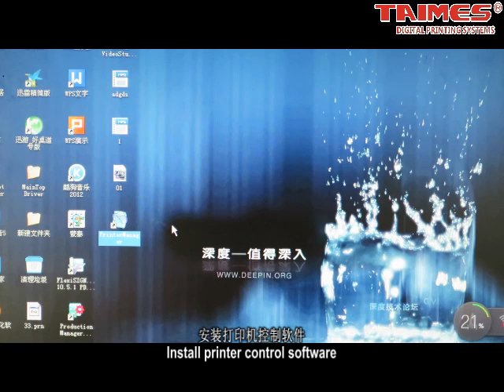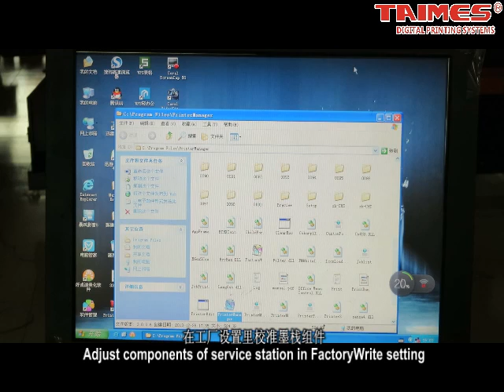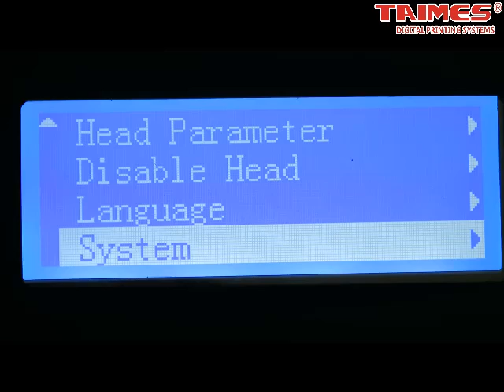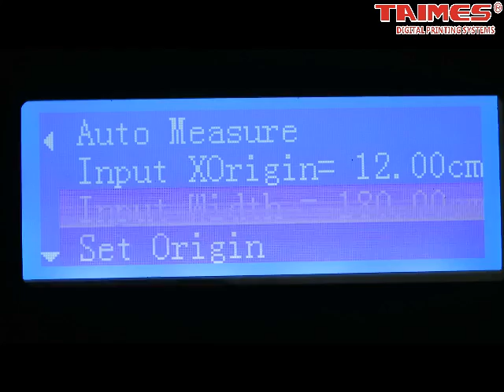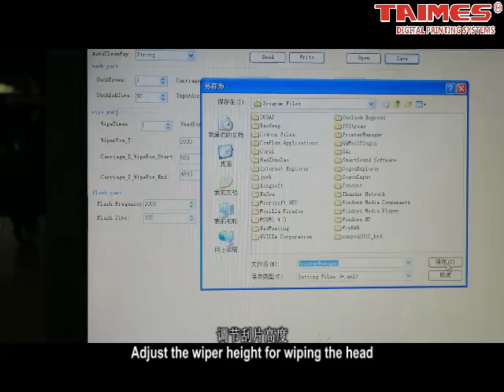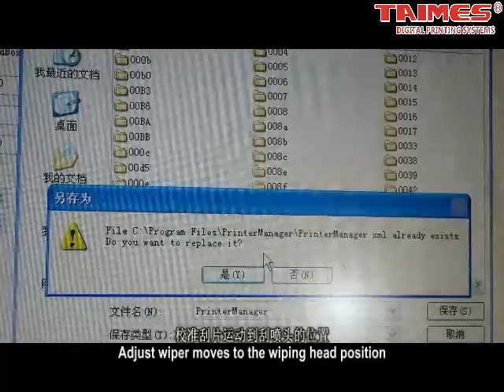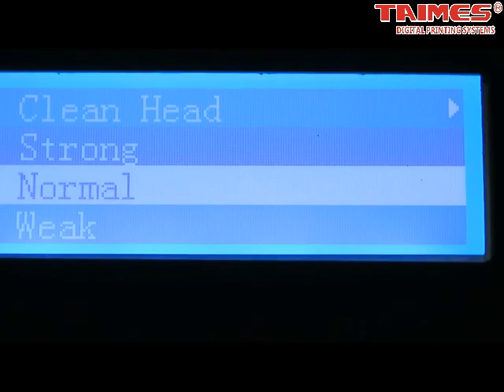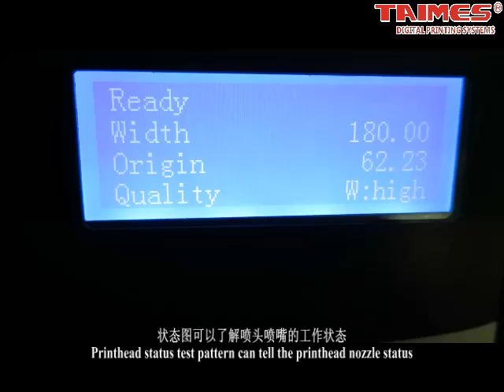TAIMES T2W DX5 2. DX5 Capping system calibration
TAIMES T2W Eco-Solvent Printer
Printhead: Epson dx5 printhead
Printing Quality: 1440DPI